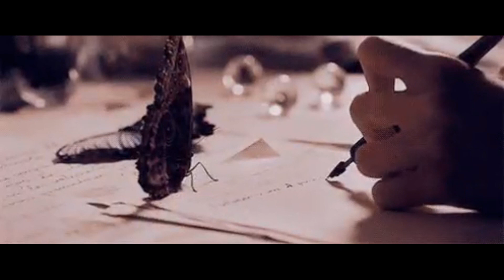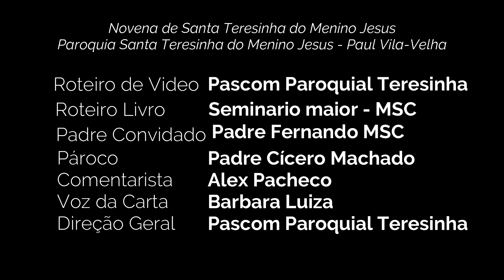Novena de Santa Teresinha - 2º Dia